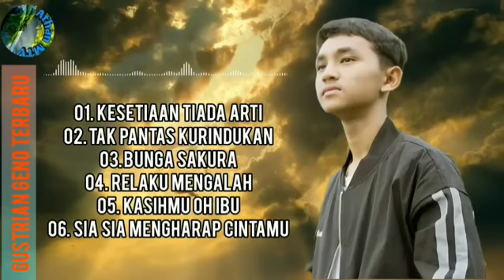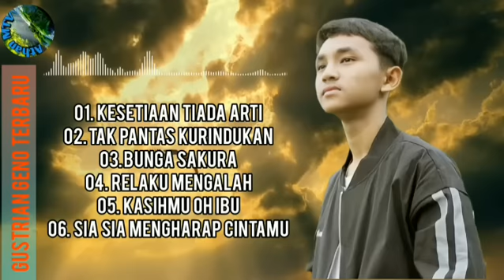Album Gustrian Geno || Terbaru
01. Kesetiaanmu padaku
02. Tak pantas kurindukan
03. Bunga sakura
04. Relaku mengalah
05. Kasihmu oh ibu
06. Sia sia mengharap cintamu
Album gustrian geno terbaru, lagu gustrian geno terbaru, gustrian geno terbaru,
Gustrian Geno Album Seleksi